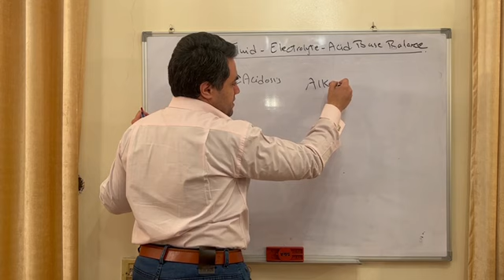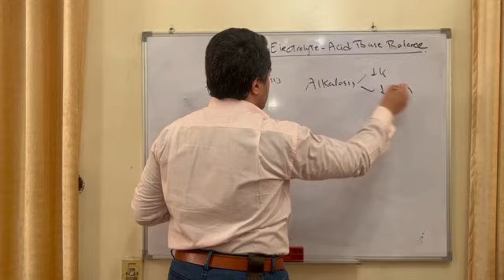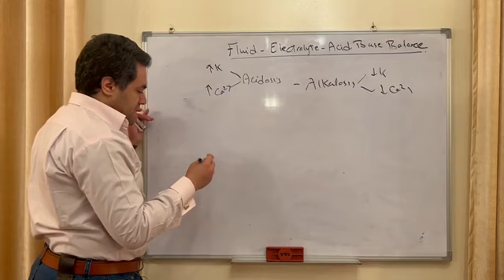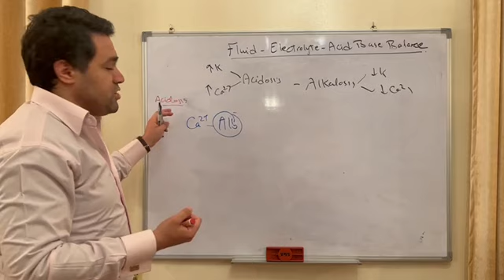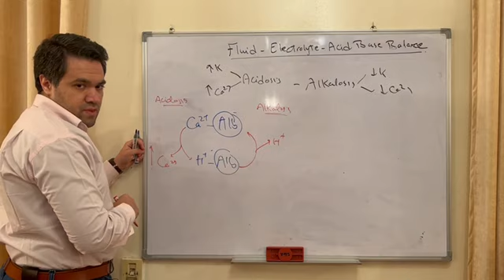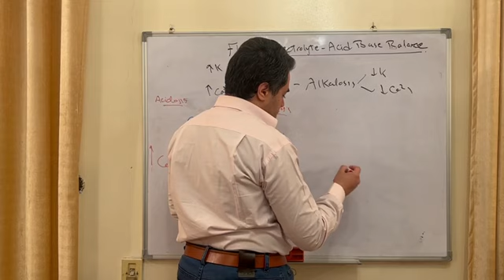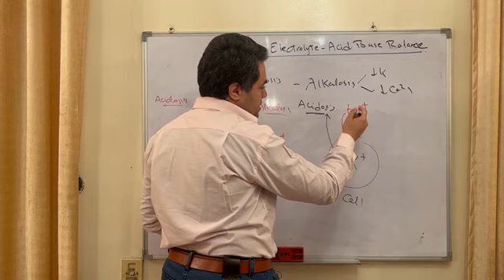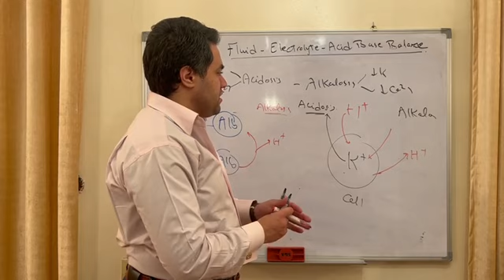Relation of acid base balance to serum potassium and calcium levels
Dr Hazem Khalil